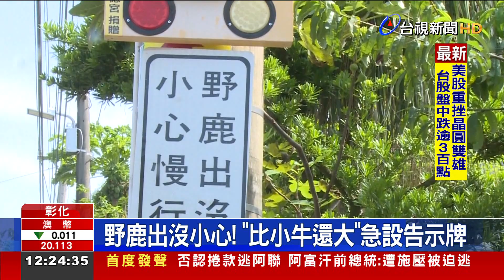野鹿出沒小心!"比小牛還大"急設告示牌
有鹿出沒，請小心!彰化縣田中鎮山腳路一帶，最近經常有民眾直擊，水鹿在清晨下山覓食，由於日前曾發生過野鹿闖入民宅，還有民眾開車經過，突然有野鹿竄出，差點發生車禍，為了維護用路人安全，縣府工務處現在就特別在路旁設置警告標誌，提醒經過時，要放慢車速多加注意。